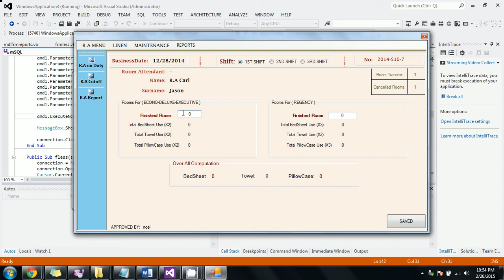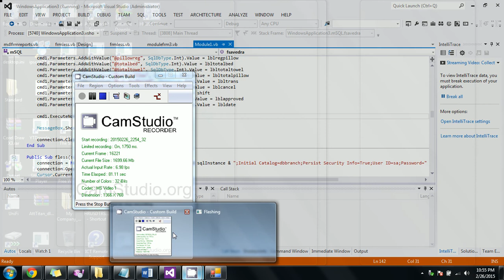Linen Inventory System